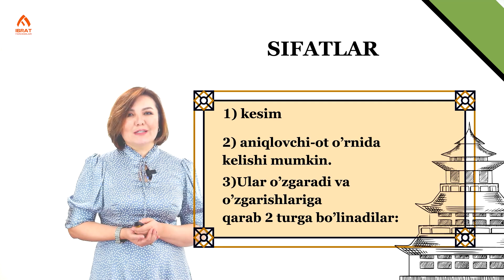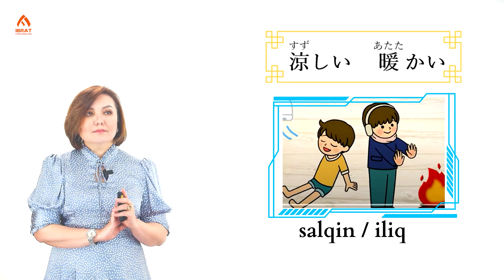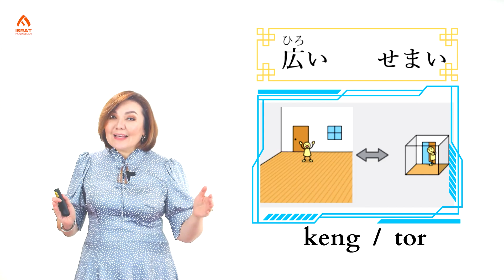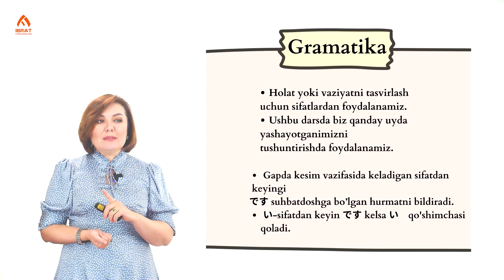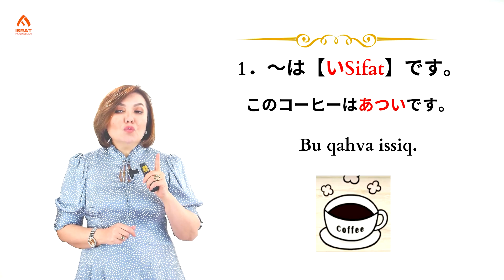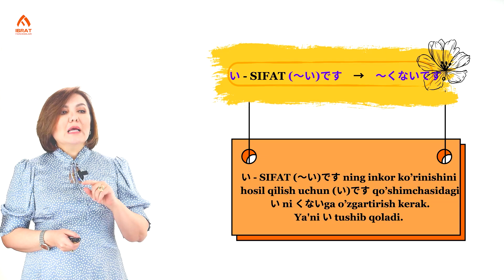Yapon tilida sifatning 2 xil ko'rinishi. い sifati va inkori | 23-dars | Yapon tilini 0 dan o'rganish